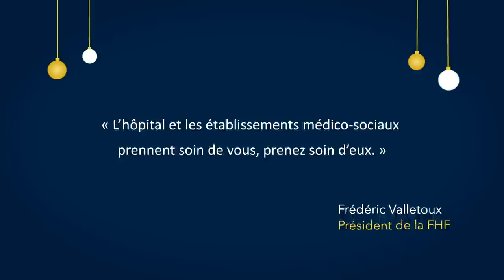Merci à vous.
Pour témoigner de notre reconnaissance et de celle des Français envers ceux qui font l’hôpital et les établissements médico-sociaux, nous lançons, à l‘heure des vœux, une campagne de remerciements aux équipes pour saluer leur sens de l’engagement. Plus qu’une carte de vœux digitale, c’est une campagne de communication que nous initions et à laquelle nombre d’entre vous ont d’ailleurs participé.
Alors aidez-nous à les remercier et faisons pour l’hôpital et des établissements médico-sociaux les vœux d’encouragement pour cette nouvelle année. Nous espérons que la vidéo devienne virale et comptons sur vous pour relayer un maximum !